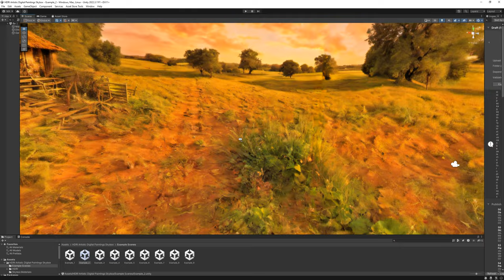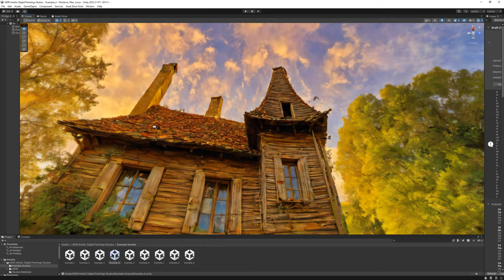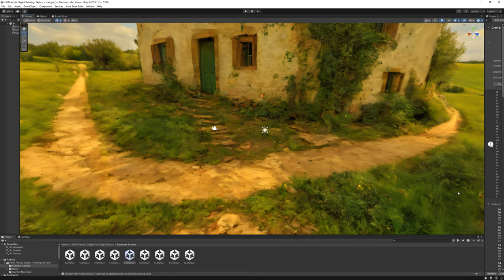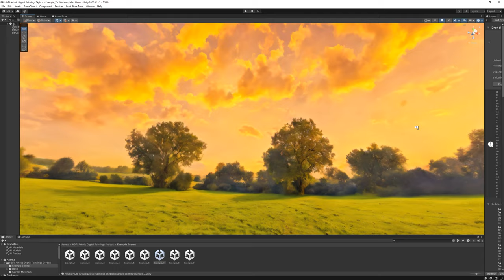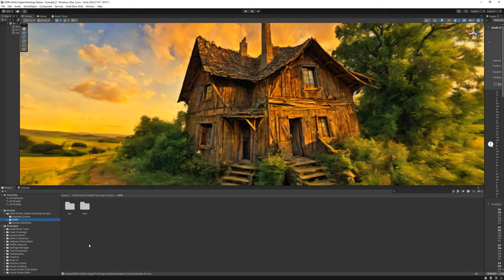HDRI Digital Painting Skyboxes for Unity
This pack contains 53 HDRIs designed to help you create beautiful Artistic Digital Painting Panoramas / Skyboxes in Unity